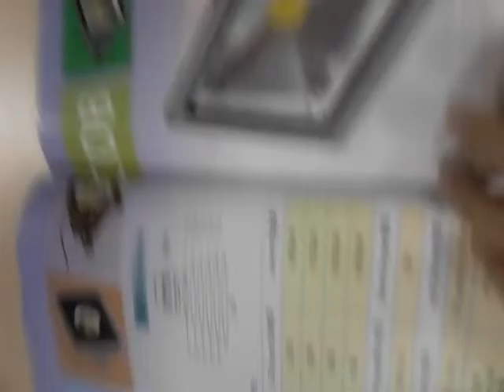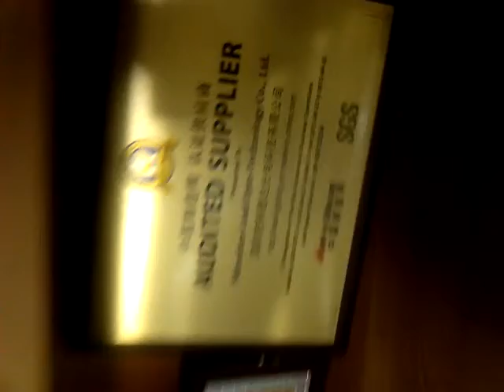Shenzhen Lead Opto-Technology Co. Ltd is a professional manufacturer of LED lighting, mainly produce LED High Bay Light, LED Flood Light, LED Panel,LED Ceiling Light etc with OEM&ODM service. As an ISO 9001:2000-certified factory, we can meet the strict standards of CE, RoHS, FCC certiticate, these strict producing standards guarantee our products distribute smoothly both in domestic and international markets.